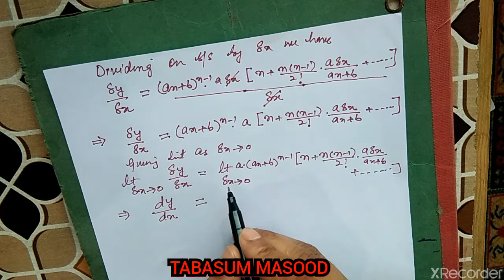Differential Coefficient of (ax+b)n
Class 11th..Mathematical Tools